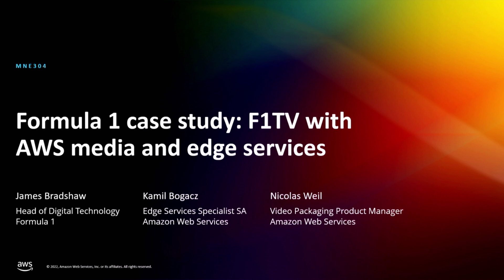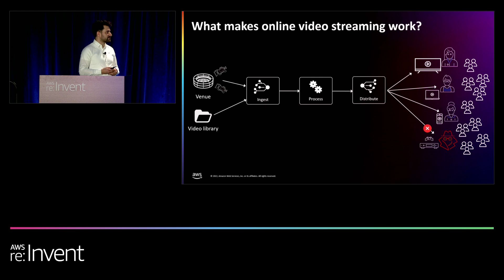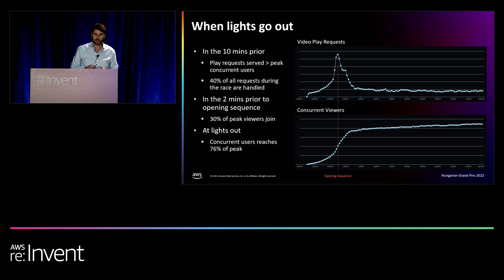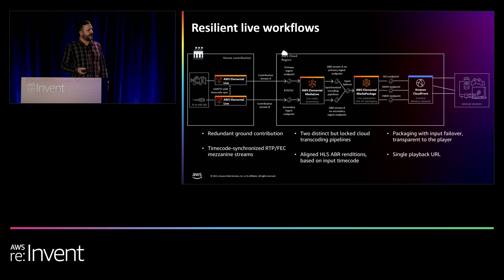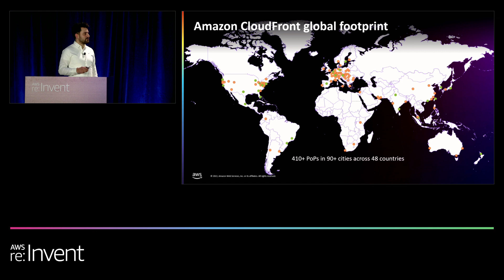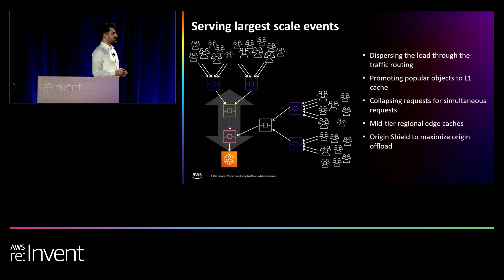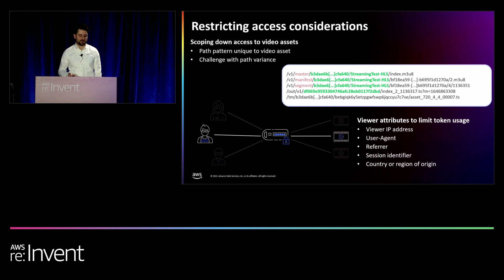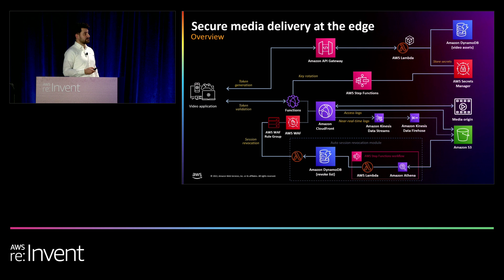AWS re:Invent 2022 - Formula 1 case study: F1TV with AWS media and edge services (MNE304)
For media companies, video content is the most valuable asset defining their business. To bring that content to viewers with the best experience, they need a robust and feature-rich video delivery platform that guarantees scale, performance, and security. In this session, learn how Formula 1 has built a worldwide streaming service delivering live races to millions of fans using AWS media and edge services. Discover the latest and most important features that make it possible to achieve a customized viewer experience and the highest performance at the largest traffic peaks, and prevent unauthorized access to your premium content.